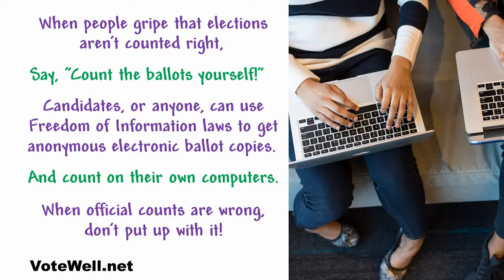VoteWell.net short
Trust Your Election Results?  Election officials don't check many results. Candidates and the public can check more: ~A~ Get electronic copies of all ballots, by Freedom of Information laws or otherwise. (Election machines already scan ballots and make anonymous copies.) ~B~ Print and count these images of ballots, or get programmers to count them, to check official results. (If tallies don't match, find the discrepancies. If there's an argument, courts decide. This one step will catch most errors in election results, whether caused by mistakes, dishonesty, or foreigners.) ~C~ If you want more checking, compare paper ballots to the electronic copies, to check the copies are good. (Check all ballots or a good sample. If copies aren't right, re-scan ballots with better scanners, release again, check again. If ballots are missing, so you can't check, it's a management failure. Inves­ti­gate and fix management.)